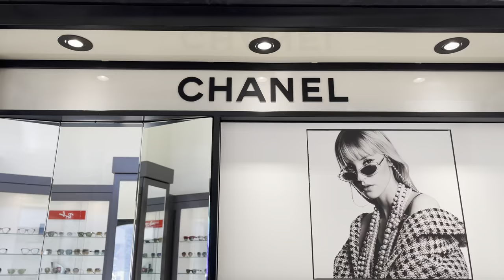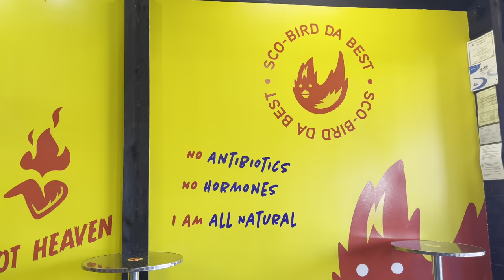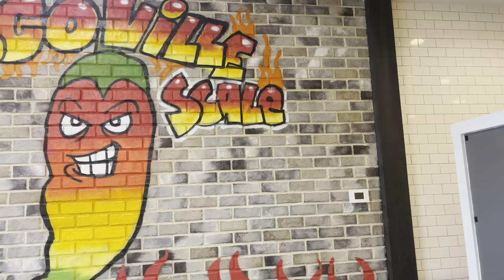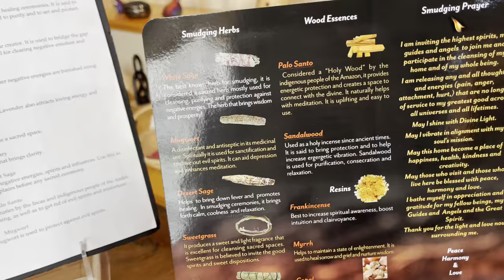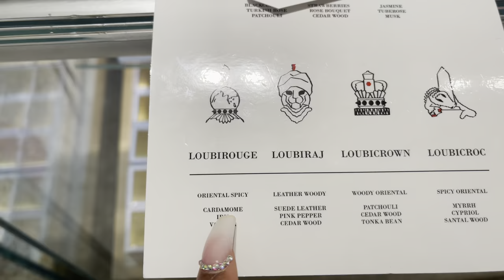Vlog: (New) Chanel Glasses 🤓 | FUN with Friends (Dining & Top Golf) | Luxury Shopping for V-Day 🛍❤️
Hi Sidity Girls!! 💕💝✨ This weekend was pretty lit! We had a safe 😷 weekend out in these Atlanta streets. I got to enjoy some of my favorite things: Friends/Family, Dining, and Shopping!

Foundation Shades:
*Estée Lauder: 5W2 Rich Caramel / 5N1 Rich Ginger
*Dior Backstage: 4,5N
*Fenty Beauty: 345 (powder foundation)
*Lancôme Teint Idole Ulta Wear: 460 Sue W (summer)
*Mac: NC45 (compact powder foundation)

Concealer Shades:
*Tarte shape tape: 47S Tan Deep Sand
*Nars soft matte: Caramel

Measurements:
Clothes: Medium
Shoes: 8.5/39
Body: 36-30-45